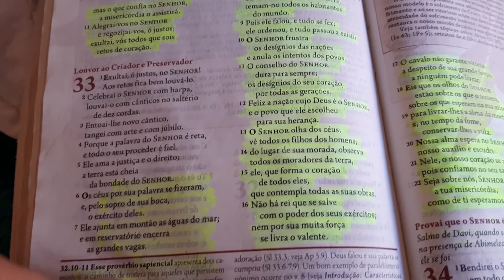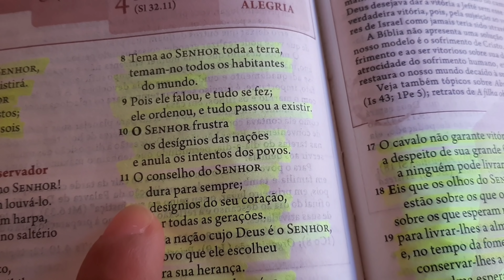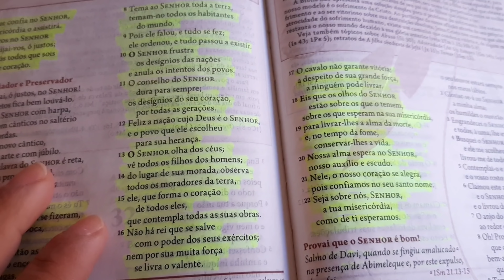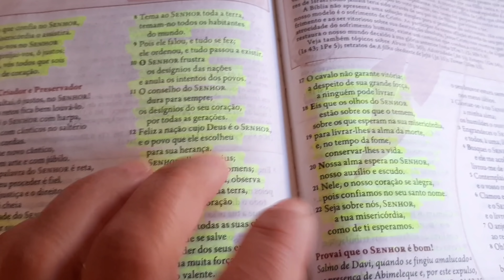Rotina do lar, mãe e esposa- limpeza, organização, almoço e muito mais! 🏡♥️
Não tem tik tok? É só baixar por esse link abaixo e usar meu código, assim você pode ganhar uma grana extra por esse aplicativo 👏

Meu código 👇
            24575675